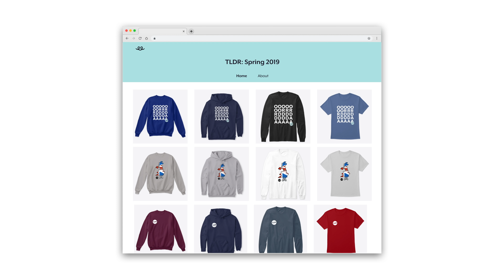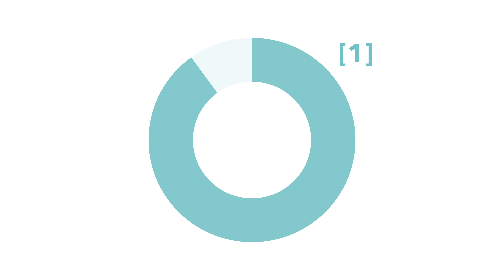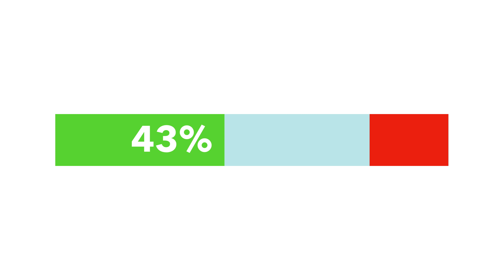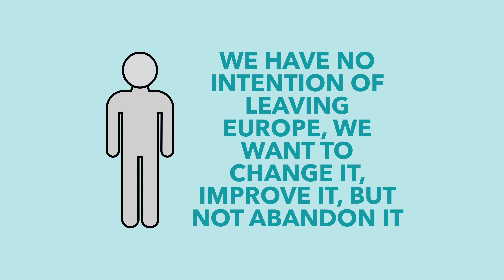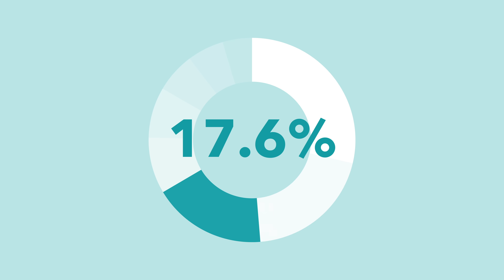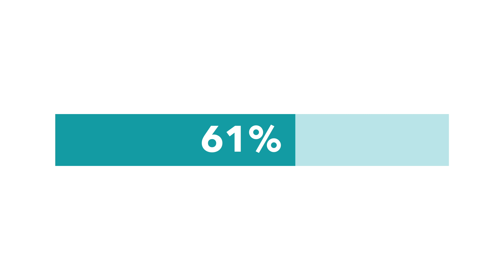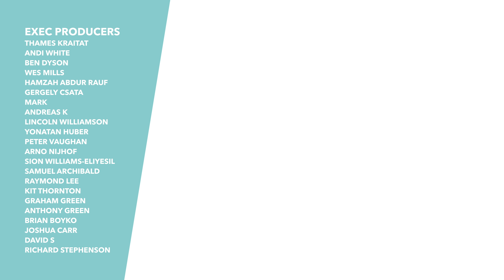Which Country Will Leave the EU Next? - Brexit Explained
No matter which side you're on, most people can agree that Brexit hasn't exactly gone amazingly. Given the very public chaos and disagreement, has this put other EU countries off leaving too. We discuss if other countries are still looking to go, and if so, who's next?